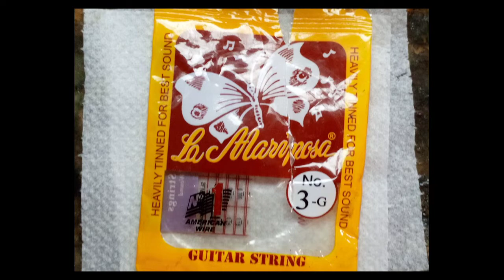Guitar string make handsaw